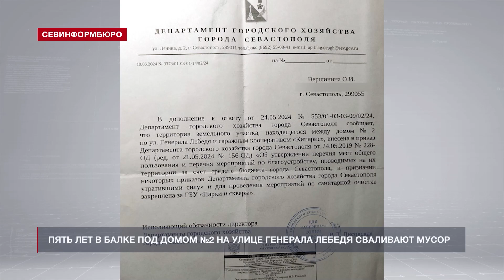Пять лет в балке под домом №2 на улице Генерала Лебедя сваливают мусор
Пять лет в балке под домом №2 на улице Генерала Лебедя сваливают мусор. Вместе с бытовыми отходами, иногда уложенными в пакеты, там встречаются и строительные. Местные жители обратились за помощью к общественникам и властям.